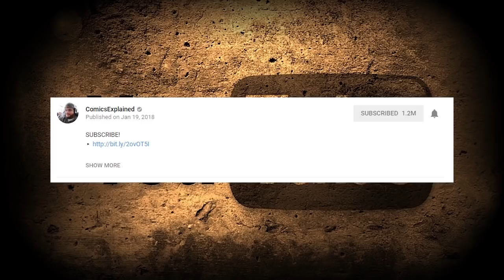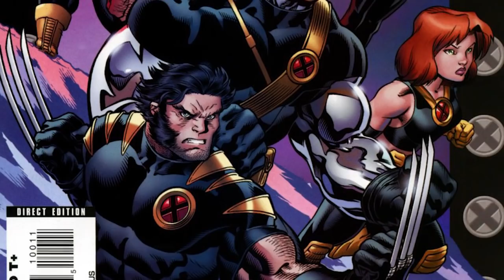Magneto Lifts Thor’s Hammer (Marvel Ultimatum Part 1)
Throughout Manhattan, the heroes of the world continue with their day-to-day affairs. Iron Man and Captain America discuss the future of the Ultimates. Reed Richards prepares to propose to Sue Storm. Johnny Storm argues with his father. The X-Men take a walk down 42nd Street and Peter Parker and his friends take a ride on the El.

Without warning, the sky darkens and giant flashes of lightning explode across the sky. Torrential rain hammers down upon the city and within minutes, all of Manhattan is being flooded. The water levels rise so high that they engulf the first several floors of most of the city's skyscrapers. A drowning Bruce Banner transforms into the Hulk and rises above the water line where he sees one of the Watcher units growing in the middle of the street. Peter Parker changes into Spider-Man and hits the high ground, though he has no idea what he will be able to do in such a situation. Angel dives through the water and scoops up Alison Blaire who has swallowed too much water. He is too late to save her however. Franklin Storm is killed and Johnny Storm is missing in action. Iron Man grabs Captain America and takes to the sky. Yellowjacket grows to more than sixty-feet tall and tries to find his wife, Janet. Reed and Sue go to the top of the Baxter Building where Sue tries to hold the sea water back with a massive force field. The effort proves too much for her however and she collapses. Reed immediately suspects the Sub-Mariner is responsible for the flood and flies into a rage when he sees the Mariner's sea-craft floating in the water. He begins fighting Namor, but the Sub-Mariner assures him that he would never do anything that would put Susan's life at risk.

This ecological disaster is not limited to New York though. In Latveria, Victor van Damme finds that the entire area surrounding his castle is covered in snow and ice. Pedestrians are frozen solid, standing in the middle of the street.

At Xavier's Academy, Professor X experiences a psychic flash. He knows who is responsible for this disaster. He telepathically alerts the other X-Men and warns them that Magneto has activated his own Doomsday weapon.

Aboard his floating headquarters, Magneto seethes as he observes his handiwork. He wants revenge for the deaths of his children Wanda and Pietro, and he is determined to make sure that every man, woman and child pays the price.

▸ What is Ultimatum: "Ultimatum" is a 2009 comic book storyline published by Marvel Comics under its Ultimate Marvel imprint. It consists of a core five-issue eponymous miniseries written by Jeph Loeb and illustrated by David Finch that was published from January to September 2009, and a number of tie-in books. The storyline deals with Magneto's attempts to destroy the world following the apparent deaths of his children, Scarlet Witch and Quicksilver in The Ultimates 3. The foreshadowing of the "Ultimatum" storyline began in late 2007 when Ultimate Power #8 featured a banner on its cover reading, "March on Ultimatum". The following year, a teaser advertisement for "Ultimatum" ran in all Marvel titles. It depicted a broken tombstone reading 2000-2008, with the 2008 piece broken from its place, indicating that the Ultimate Universe would be ending that year.